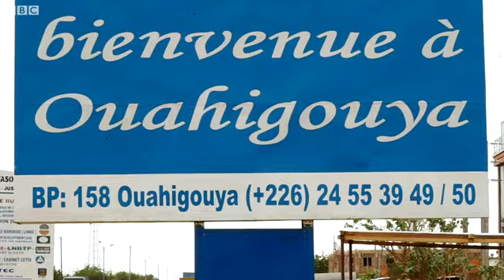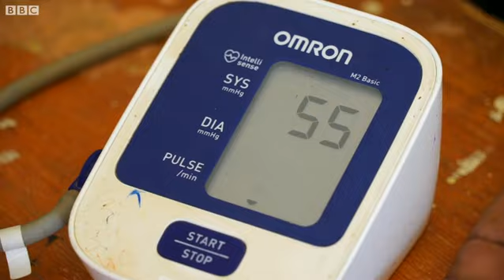మగ మంత్రసానులు వీరు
సాధారణంగా మంత్రసానులంటే ఆడవాళ్లే ఉంటారు. కానీ, అక్కడ 30 శాతం మంది మంత్రసానులు మగవారే. వైద్య సేవలకు నోచుకోని మారుమూల ప్రాంతాలపాలిట వీరు వరంగా మారుతున్నారు. ఆఫ్రికా దేశం బుర్కినాఫాసోలో సేవలందిస్తున్న వీరిపై బీబీసీ అందిస్తున్న ప్రత్యేక కథనం.